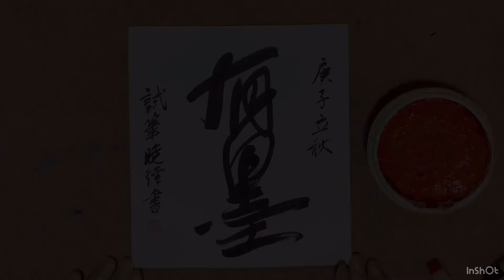落款と賛(五)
暁書法学院
院長・林田暁径

今回は、『有墨』を書きます。